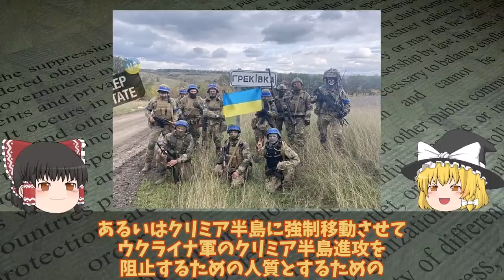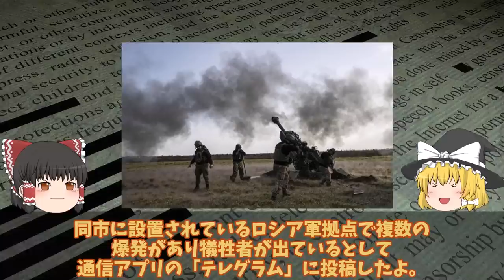【ゆっくり解説・軍事News】南部ヘルソン州の大規模反抗にハイマース警戒ロ軍南部2州の市民をクリミアへ！GLSDBクリミア半島全土射程圏内に？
引用・転載「出典：海上自衛隊ホームページ」
引用・転載「出典：航空自衛隊ホームページ」
引用・転載「出典：陸上自衛隊ホームページ」